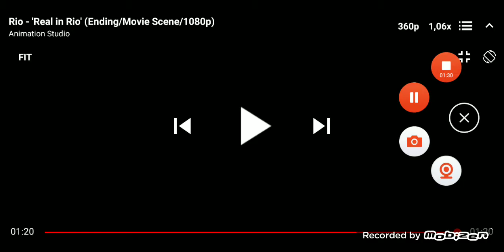Jacob Two-Two The Movie, Punch Boxing 8 Killer Bean's The Rescuers Down Under Dance Ending Scene